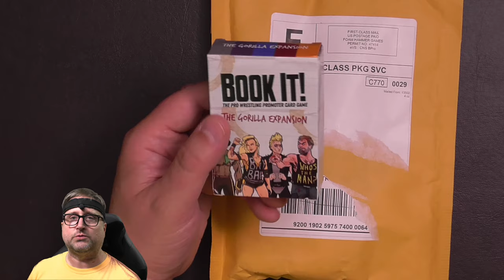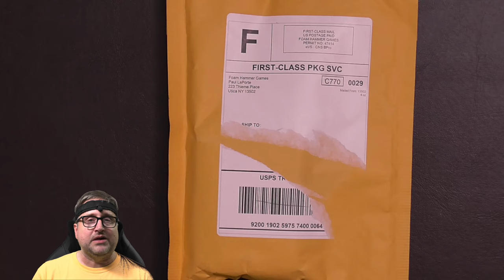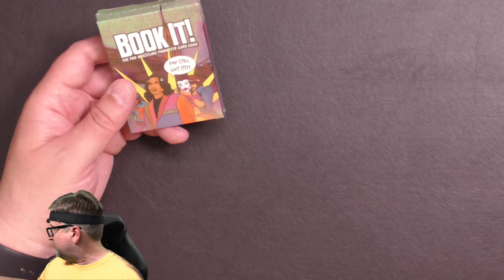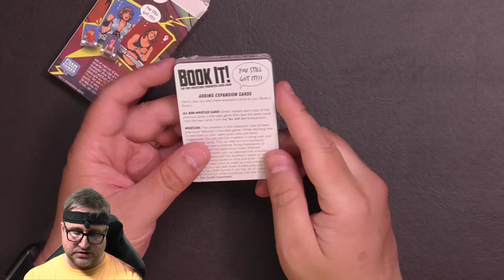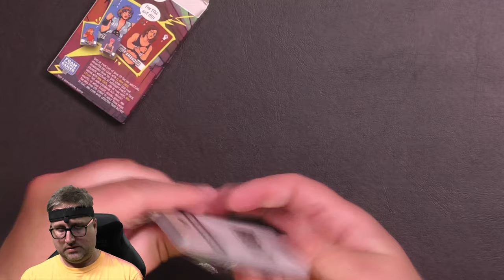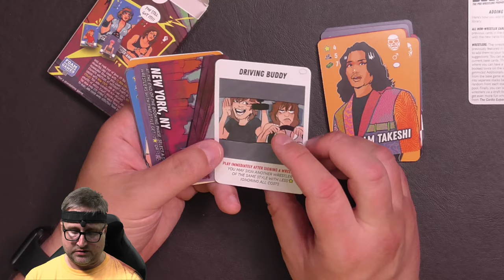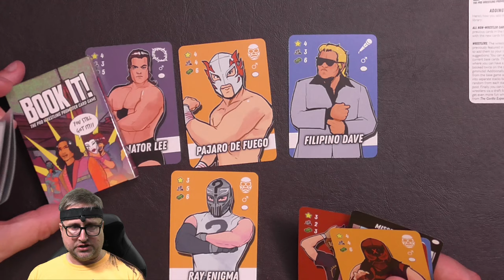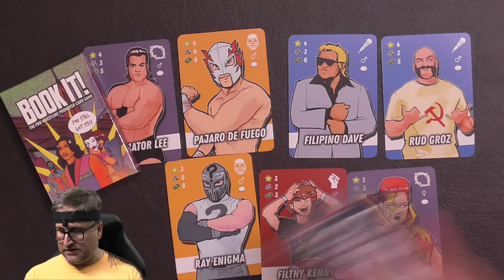BOOK IT! YOU STILL GOT IT EXPANSION UNBOXING | FOAMHAMMER GAMES | PRO WRESTLING PROMOTER CARD GAME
- This episode I unbox the Kickstarter Edition of Book It! The Pro Wrestling Promoter Card Game's You Still Got It Expansion!